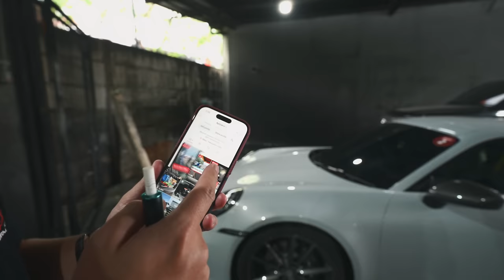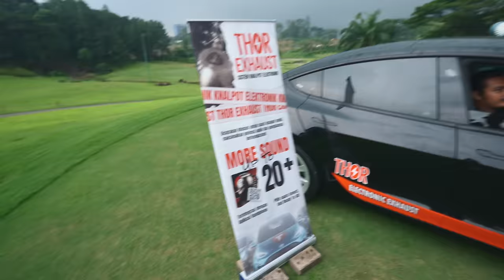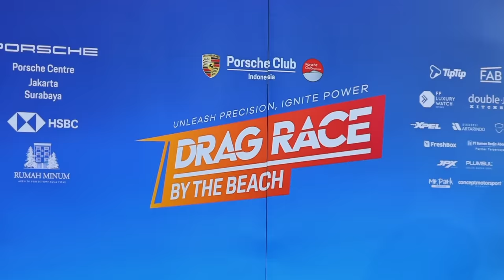MEGA VLOG: GOOD FRIDAY CHARITY GOLF & PORSCHE CLUB DRAG RACE BY THE BEACH - P3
***miami beach cinematic & drone footage credit:
videographer, drone pilot aerial & fpv, photographer, video editor

membership benefits:
- same day edit (mon-fri)
- Q&A session
- unseen content

Android users, click JOIN
IOS users, login from laptop / desktop. click JOIN